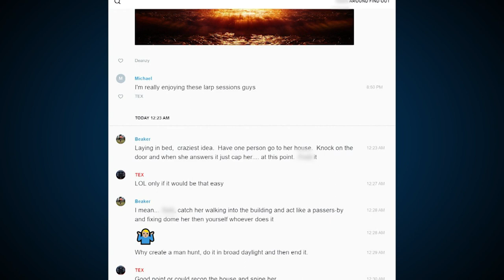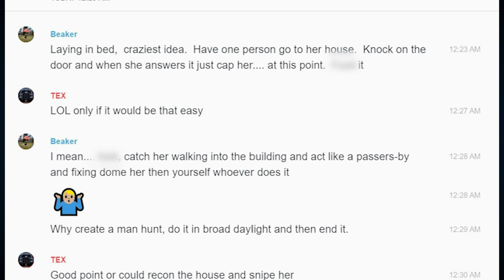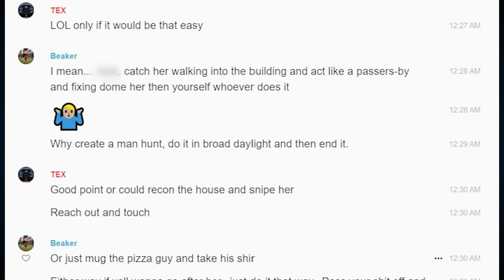NEW VIDEO | Suspects charged in plotting kidnapping of Michigan governor shown training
New details are emerging about an alleged plot to kidnap Michigan’s governor.

The state attorney general's office says a man from Wisconsin is now the fourteenth suspect to face charges.

And, hearings are underway for six men with federal charges against them.

And new video and other evidence produced for those court proceedings appear to show the suspects plotting.

You are looking at evidence that was played in federal court of the field training exercises federal prosecutors say were carried out in a plot to storm Michigan’s capital and kidnap Governor Gretchen Whitmer.